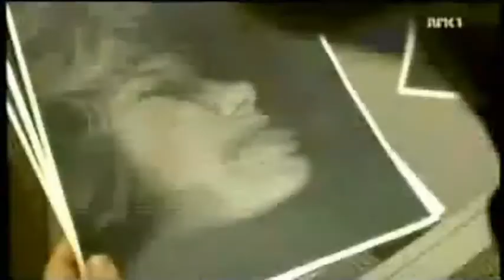The Photocopier. {Adults only}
From an email. Laughed my arse off.